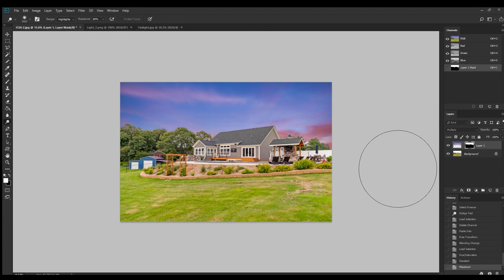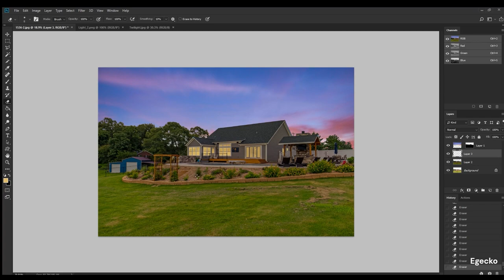Real Estate Photo Editing - Day To Dusk Process with Adobe Photoshop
In this video, I cover the process to edit real estate photos - Day to Dusk with Adobe Photoshop.